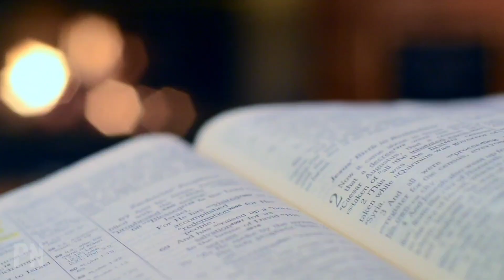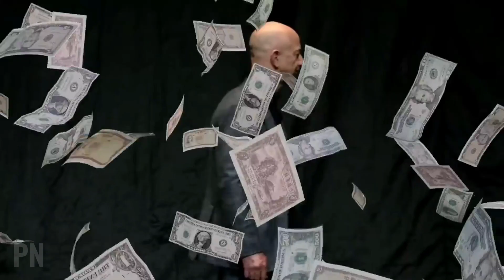A BÍBLIA ENSINA A SER RICO PROSPERO E ABUNDANTE | SEGREDO PARA TER DINHEIRO E SUCESSO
Essa é a nova profissão dos EUA que está fazendo pessoas prosperas no Brasil.

E-book com 21 formas de fazer 3 mil reais em 30 dias!

Esse segredo milenar que sempre esteve disponível a todos que tem acesso a bíblia para ser rico, prospero e abundante, segredo esse que te ajuda a ter dinheiro e sucesso segundo os princípios bíblicos, muitos milionários ignoraram o obvio esse tempo todo e por isso voltaram a pobreza novamente, mas se você aplicar esse simples principio você pode ser rico, prospero e abundante de maneira natural, tendo dinheiro e sucesso para transbordar na vidas dos seus familiares, amigos e entes queridos.
Esse segredo é tão simples que muitas pessoas ignoram por ser tão simples assim, as pessoas gostam de coisa complexas porque trás a sensação de ser mais importante, mas você só precisa disso para ser rico, prospero e abundante, com esse único segredo você vai ter dinheiro e sucesso, e assim ter liberdade para poder nunca mais ser escravo do dinheiro.
O intuito não é ser arrogante, mas você sendo rico, prospero e tendo abundância você ser canal de benção para todos que estão ao seu redor, com dinheiro e sucesso você pode ajudar seus familiares, amigos e entes queridos, tudo porque você decidiu deixas a centelha divina fluir através de você, você descobriu sua verdadeira essência. PROSPERIDADE É NATURAL!